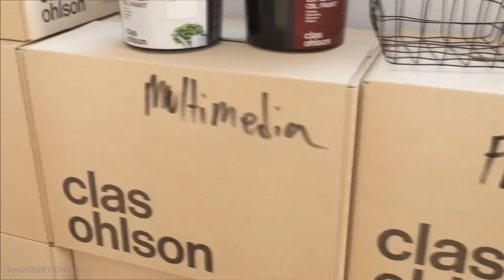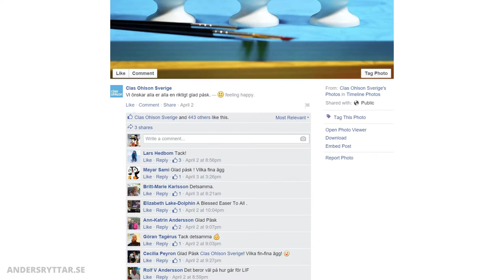Summary reel from my period at Clas Ohlson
A short summary with a cross-section of the images and graphics I made between 2012 and 2015 as a 3d artist at Clas Ohlson.